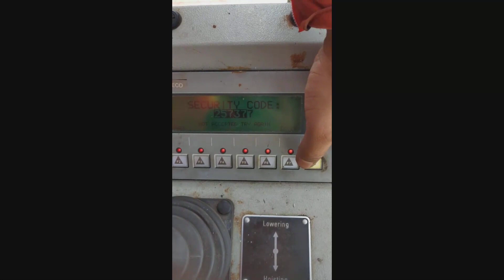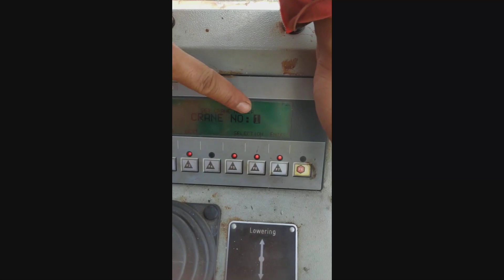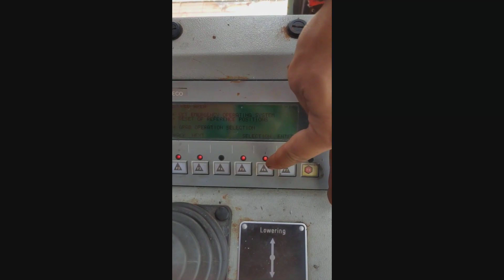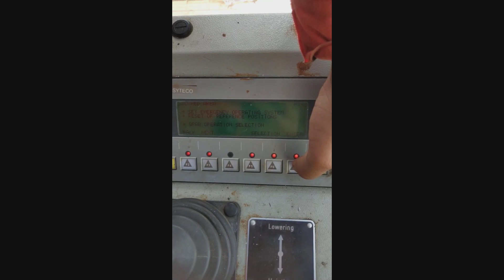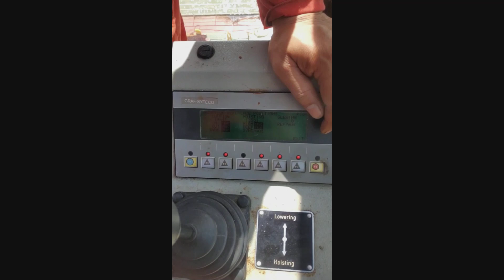TTS BOHAI DECK CRANE INSTRUCTIONS PART 6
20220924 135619 TTS BOHAI DECK CRANE INSTRUCTIONS PART 6
MV LA CHESNAIS/ROADRUNNER